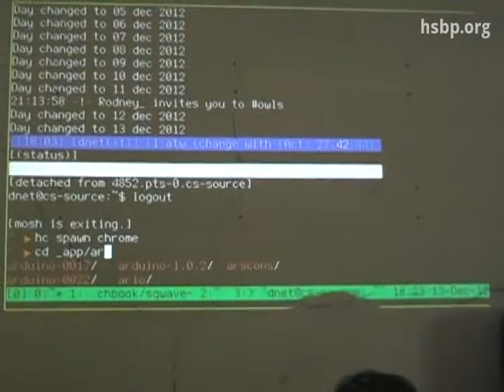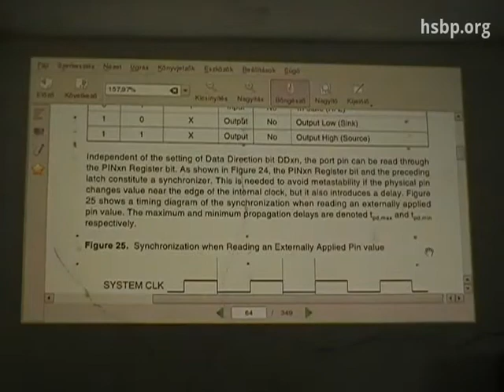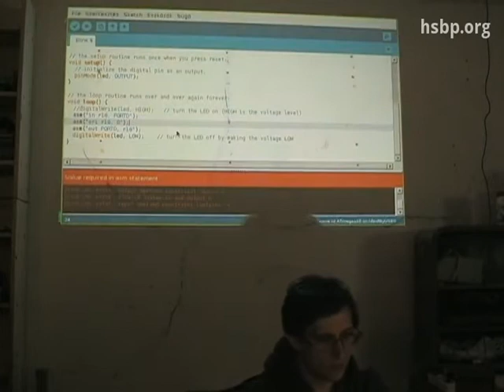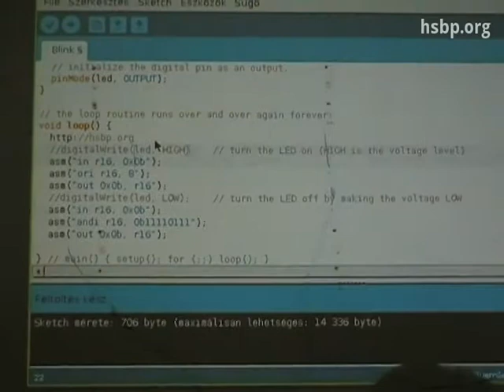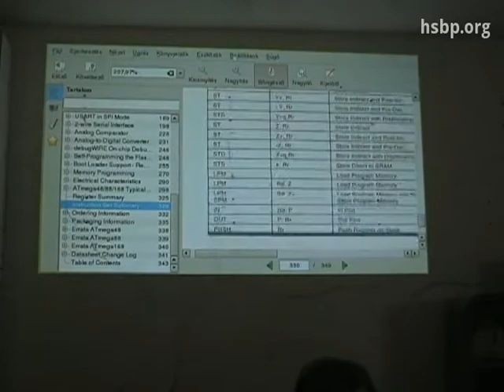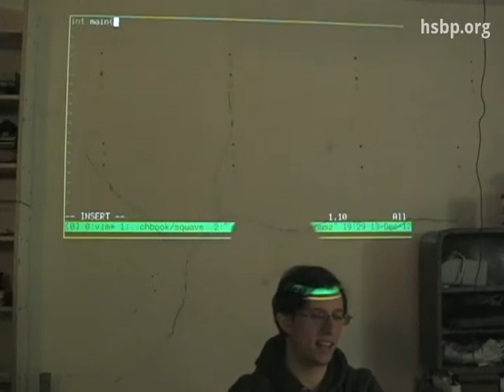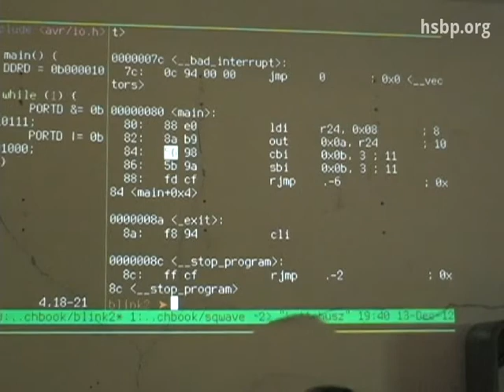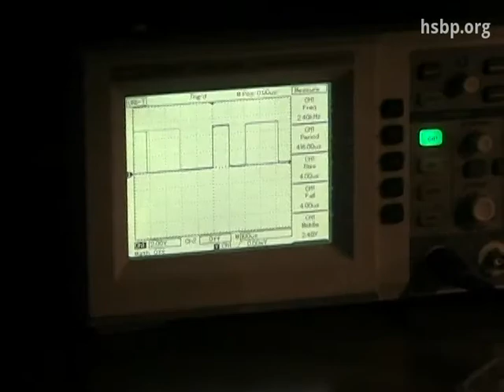Arduino workshop: szoftveres teljesítménynövelés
Előadó: Veres-Szentkirályi András
Operatőr: Fekete Tibor